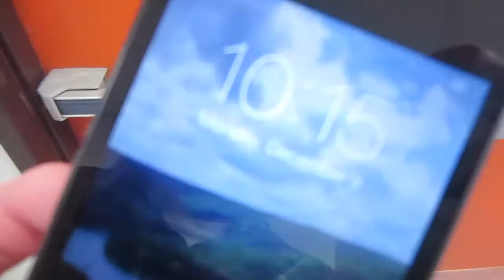DREAM TIPS: HOW TO STAY THIN (Day 660)